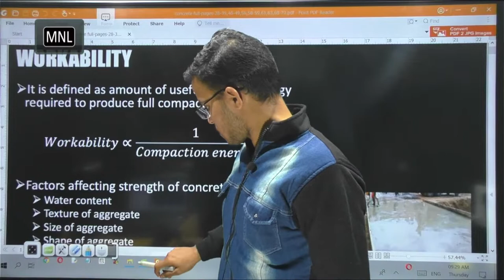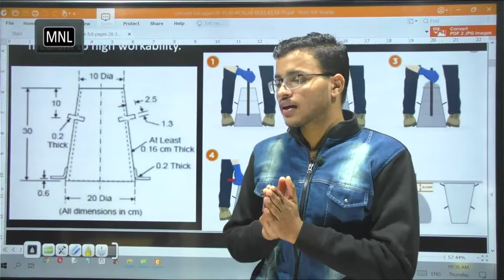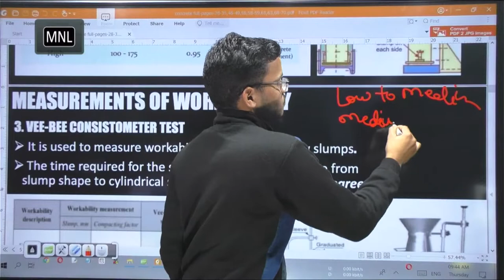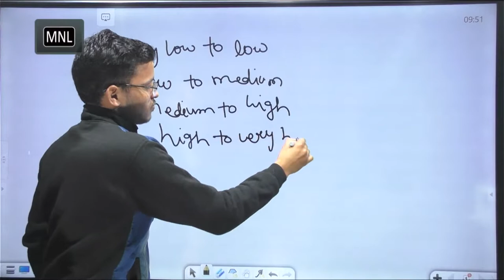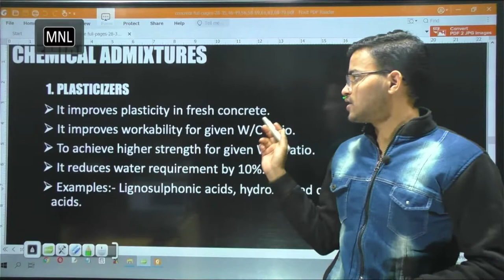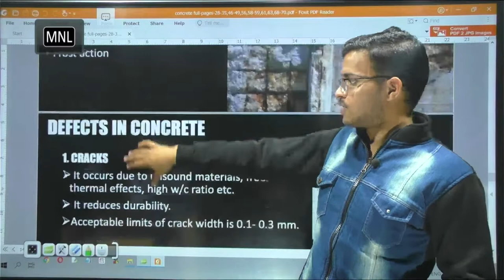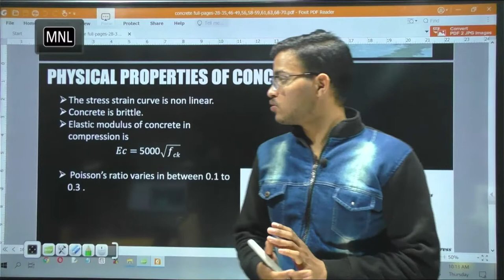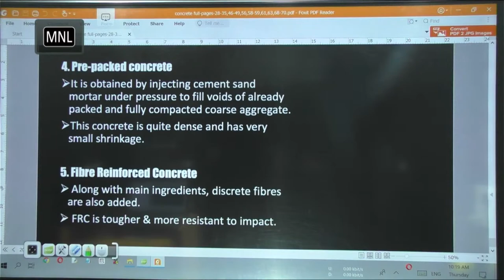Concrete_Class-05 || Polytechnic 1st semester | Construction Material Lec - 10 || Diploma Course